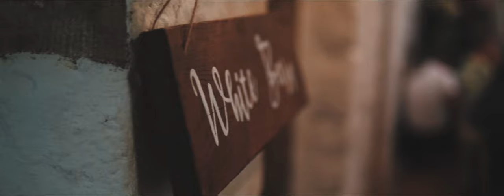Weddings at Wyresdale Park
The Wedding of Mr & Mrs. Trafford at Wyresdale Park

So how did we end up at Wyresdale Park on the 10th of July 2019?
Let's start back in 2015 with Rob & Char who were guests of Emma & Dan's, 2 years later we had Donna & Matt who Emma was a Bridesmaid for and the following year we had Heather & Stewart, Heather provided the reading in the film above and finally Mr & Mrs T!
This was our first trip to Wyresdale and we instantly loved its rustic charm, luckily we returned a few weeks later, such a great venue and definitely one to watch out for in the future. Thanks to the guys at Scott & Lee's, nice working with you and hopefully we'll see you again soon.
It's so nice when you have a good relationship with the guests, you can see us having fun in last month's VLOG,  Emma & Dan were an absolute joy to film, so chilled out, and always smiling and Dan definitely added the emotional touch to that aisle walk!
CONGRATULATIONS TO YOUR BOTH & THANKS FOR INVITING US XXX

"Wouldn't know where to start with RTP... after seeing our friends video in 2015 that Roland filmed, I knew he was going to be our choice before I even got married. We even changed our wedding date so that Roland could do it! The film Roland produced was incredible and every time we watch it, it takes us back to our very special day. Not to mention Roland is fab to have around on your wedding day and how personable he is. Would highly recommend!"

WYRESDALE PARK WEDDING FILMS